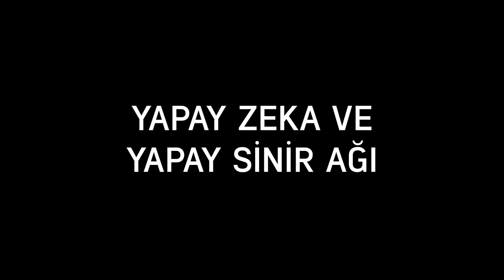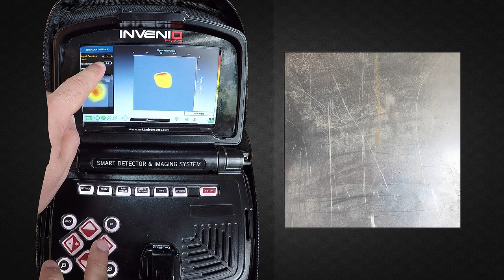Invenio Dedektör - Gerçek Zamanlı Görüntüleme Sistemi - Yapay Zeka ve Yapay Sinir Ağı